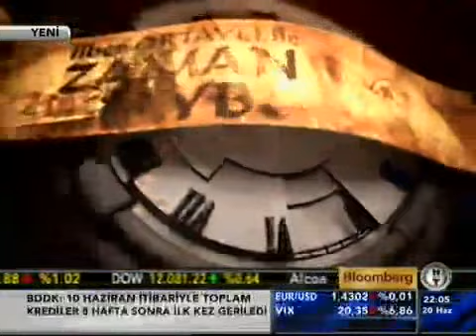İlber Ortaylı ile Zaman Kaybolmaz 4. Bölüm [1/4]